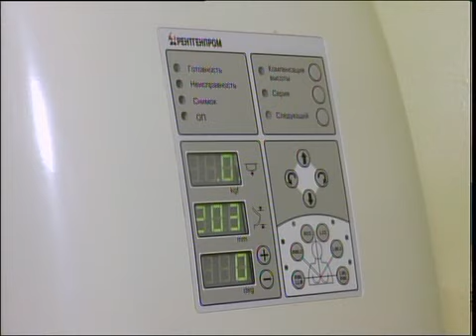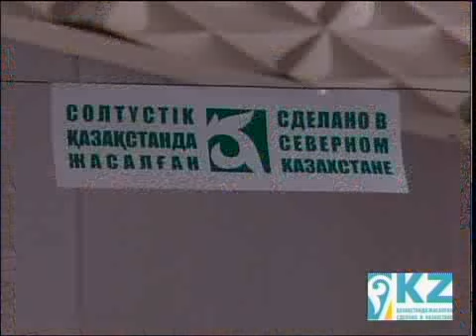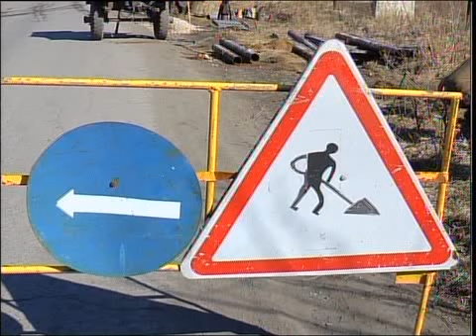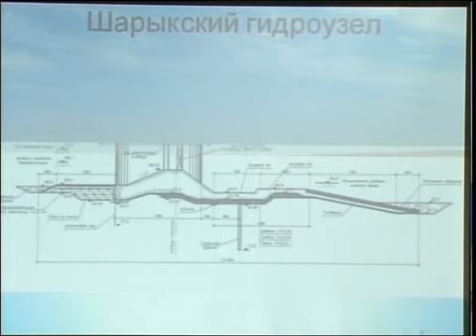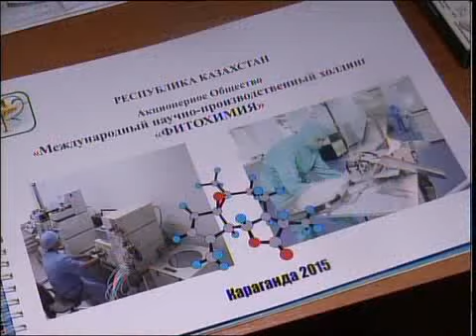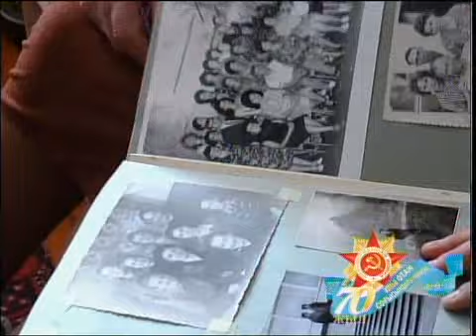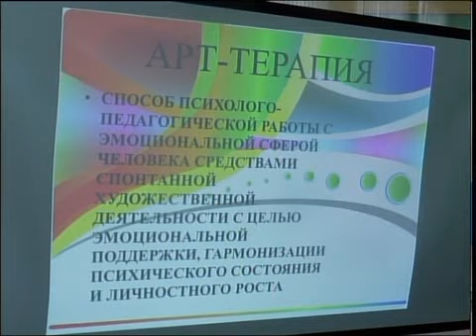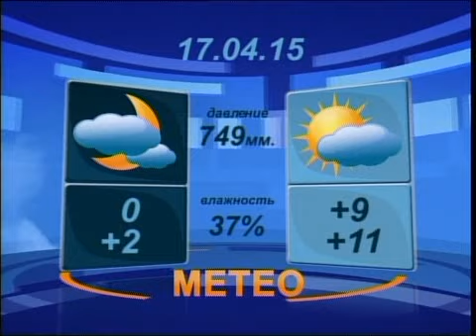Вечер РУС 16 04 15.mp4